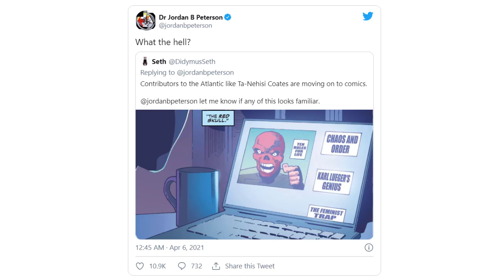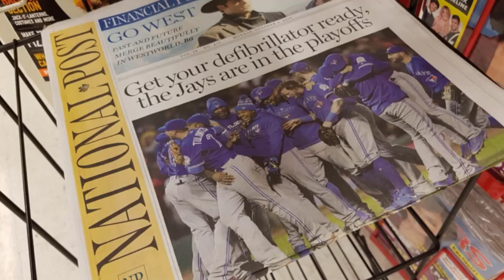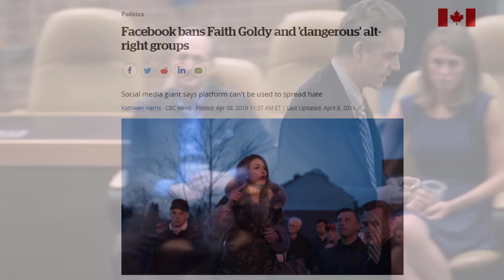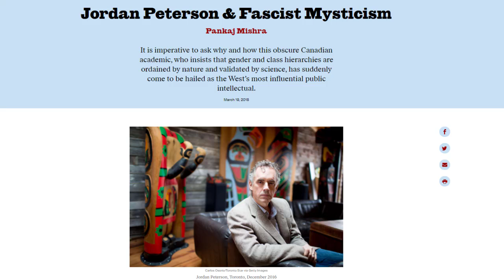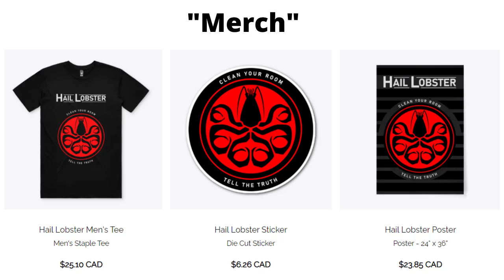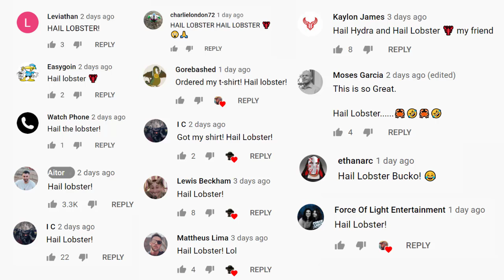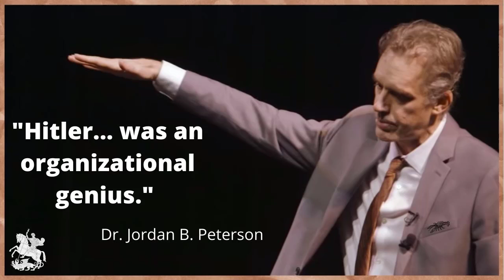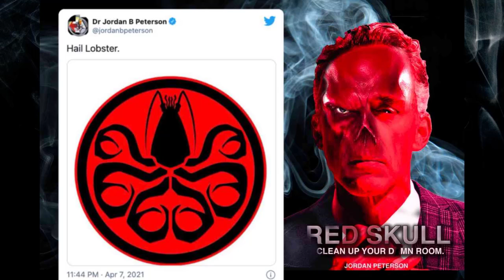Nazi Supervillian Upset about being Compared to Neo-Nazi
Commentary on how Jordan Peterson has been likened to a Nazi supervillain by Marvel Comics, and how he countered by launching a line of alt-right merchandise carrying the slogan "Hail Lobster." While Peterson's followers cheer on their leader's use of a barely concealed endorsement for Adolf Hitler, the centre-left media indicates, yet again, that they are on holiday.

This video is in support of The Devil and His Due: How Jordan Peterson Plagiarizes Hitler.